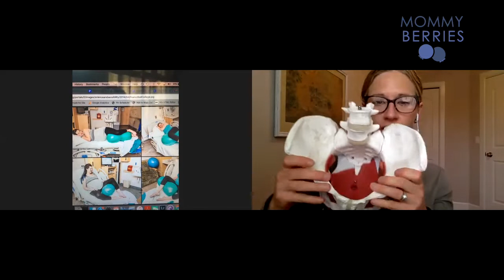Labour and birth positions: how doulas consider the pelvic floor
Labour and birth positions.

I recommend practicing being in a variety of positions so that you are ready for anything. There are many options and they each have benefits.

If you learn how to relax/soften your pelvic floor, you will notice that in each position, your visuals and cues can help to further create opening of the pelvis to allow for baby to come out during a vaginal birth.

In this video, I sit down with 7 lovely doulas to discuss the benefits of different positions.
The more you understand your body... the more you are able to control.
My challenge to you:

1. Try each of them.